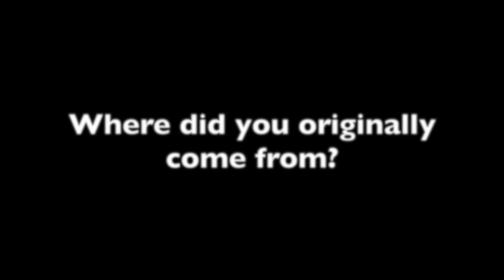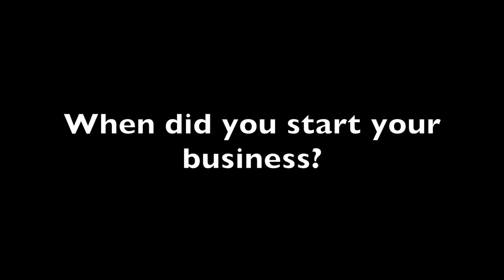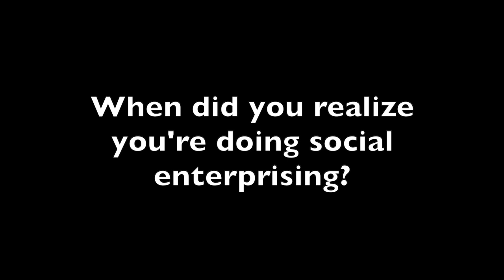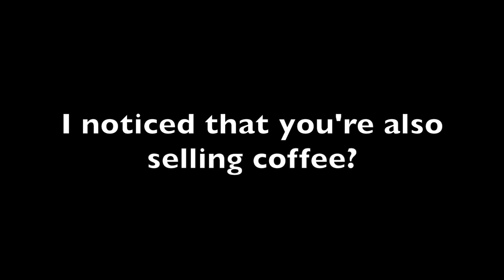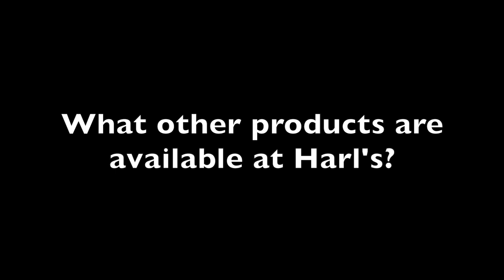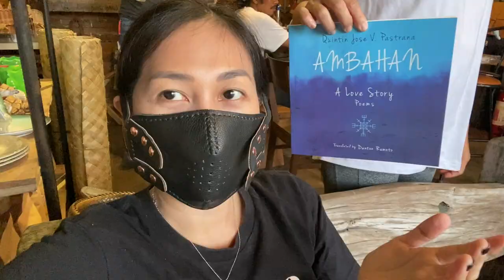COFFEE GRINDING AND NILUPAK MAKING AT HANDCRAFTED BY HARL'S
Hey guys, let's learn about the humble beginnings of Handcrafted by Harl's, a leather craft shop in San Pedro Laguna. During my visit, I was also able to try manual coffee grinding and nilupak making.

Special thanks to Patit and Aster of Capri Island Vegan Cafe

I am Marjorie, a writer from The Philippines. I want to share a piece of my world with you and I hope that in some way, you will find some of my content useful especially the travel videos. Thank you for visiting and enjoy!